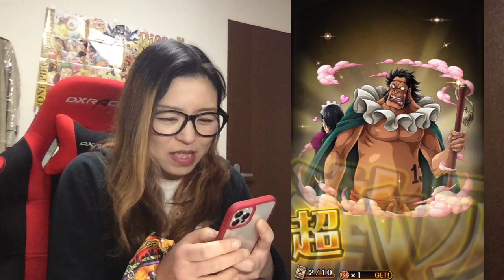「トレクル」絆決戦スゴフェス！エースお玉ちゃん！引くぞおおおおおおおおお！！！！！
エースとお玉ちゃんは私にしたらフェス限よ！！！

Snowmanさん＆イヴさん 超超超超スペシャルゲスト！コヤッキーさんで生配信！